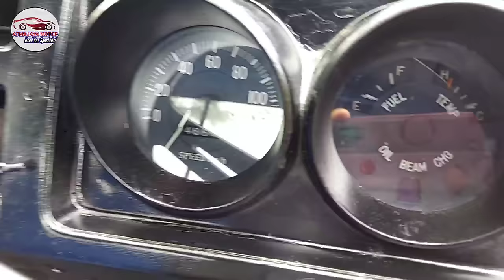PICK UP CARRY ST20 TRONTONG 2 STROKE 1983 Review Keindahan Mobil Bekas Legendaris | ATMAJAYA MOTOR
Untuk semua sahabat atmajaya motor lovers !
Video ini kami buat untuk edukasi dan pengetahuan tentang otomotif khususnya di bidang mobil bekas dan bukan bertujuan utama untuk jual beli kami. Untuk jual beli kami silahkan ketik  “update stock Atmajaya motor”  terbaru dengan menyertakan tanggal menyesuaikan hari terdekat anda melihat youtube.
Bagikan chanel kami di Medsos Anda mungkin sedikit informasi ini akan membawa manfaat buat teman dan keluarga anda
Kami dari Atmajaya Motor menawarkan mobil bekas segala merk dengan harga yang kompetitif dan terjangkau namun KWALITAS barang dagangan tetap menjadi prioritas kami
Untuk info lebih detil bisa ditanyakan secara pribadi di WA 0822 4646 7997 atau di 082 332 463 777, untuk komunikasi lebih intens harap WA saja dengan cara diketik ,mohon tidak pesan suara. Dan apabila telephone susah itu karena keterbatasan kami sehingga mohon WA di ketik saja untuk respon cepat.
Alamat kami ada di JL.KODYA NO 1 DESA TEGALWERU KEC.DAU MALANG bisa di cek google maps ketik “bursa mobil bekas malang” atau “jl kodya bursa mobil”
Kami menjual mobil bekas dengan mengutamakan kwalitas dan menjualnya dengan Azaz Kekeluargaan Seduluran.
Kritik dan saran yang membangun akan sangat kami terima.
Terima kasih sahabat Atmajaya Motor Lovers semua, dan semoga kita semua di beri kemudahan oleh Allah SWT.